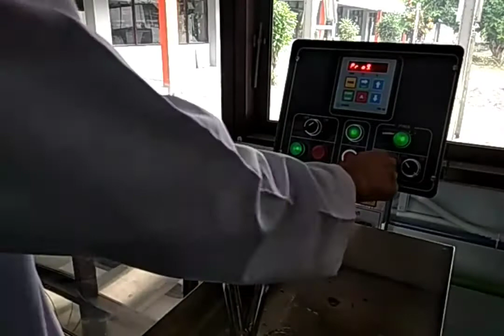KimiaTekstil] Praktikum Pencelupan 2 : Materi Pencelupan Poliamida dengan ZW Asam tipe Super Milling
Dalam vidio ini dibahas, bagaimana cara Pencelupan Kain Poliamida dengan menggunakan Zat Warna Asam tipe Super Milling.